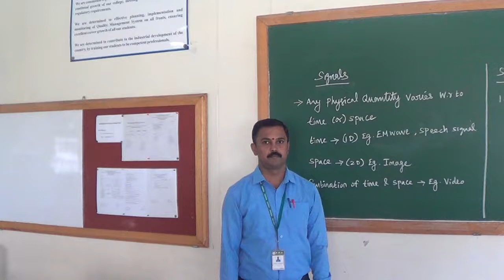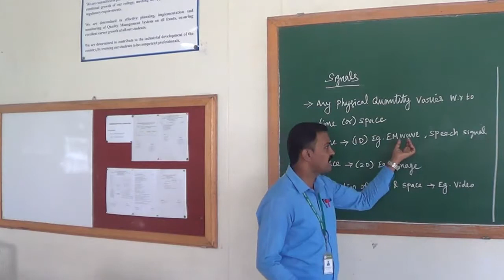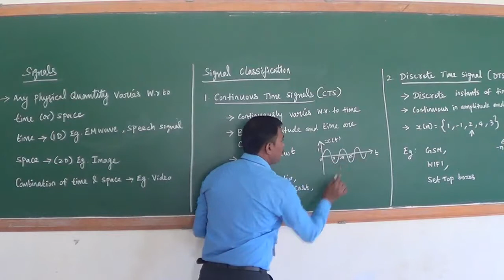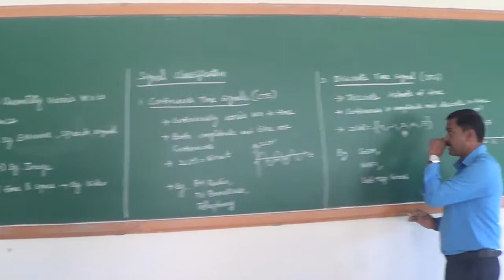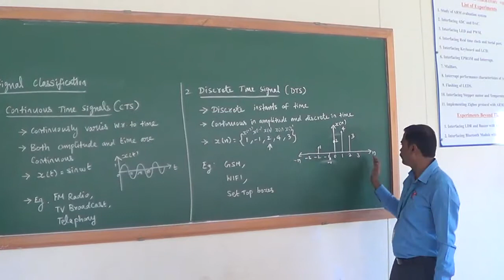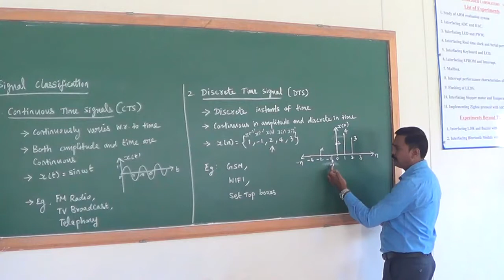Introduction of SignalsDr M N Vimal Kumar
Dr M N Vimal Kumar AP/RMDECE